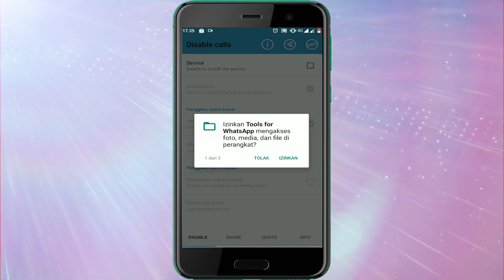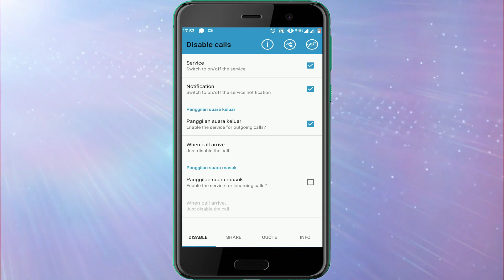Cara meNonaktifkan Panggilan suara/Video di whatsapp tanpa harus blokir kontak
Untuk cara Nonaktifkan panggilan suara/Video Call di whatsapp tanpa harus blokir kontak,
yang pertama instal terlebih dahulu aplikasi yang bernama tools for whatsapp dari developer didi product. Aplikasi ini masih bersifat trial,jadi untuk penggunaan gratis hanya bisa dilakukan selama 7 hari.
Agar lebih jelasnya,silahkan simak video lengkapnya...